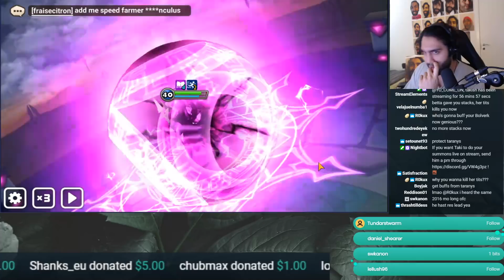FULL L/D Nat 5 TOWER! ft. Beelzebub Defense in G3 Guild Siege! - Takish Twitch Stream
Summoners War Takish Twitch Stream Siege Monday EU Doubt vs Teikou vs RANK 1 Aftermath EU and their Full L/D Nat 5 Defense Towers ! Bastet Perna + L/D Nat 5 ARE HARD!!

+ Rune Builds of my Monsterbox
+ Summon Sessions

+ Stream Highlights!

+ If you want to see some exclusive Taki Selfies